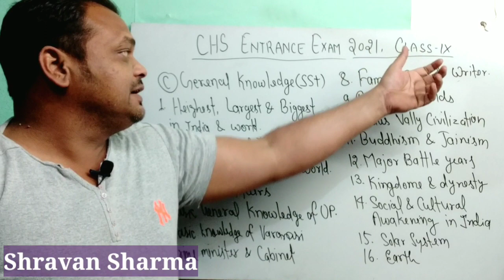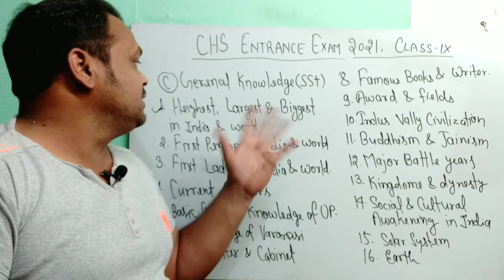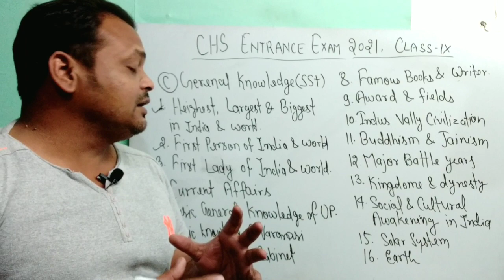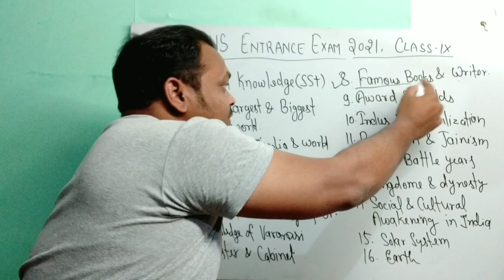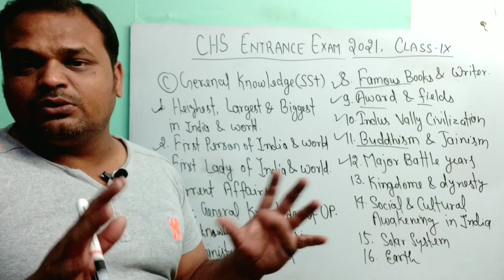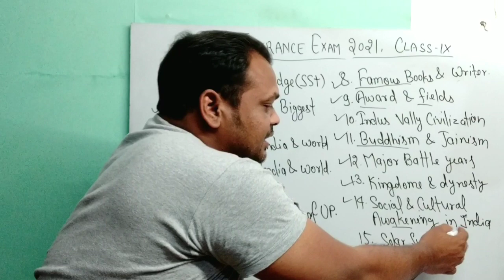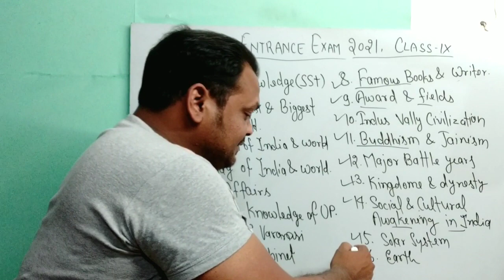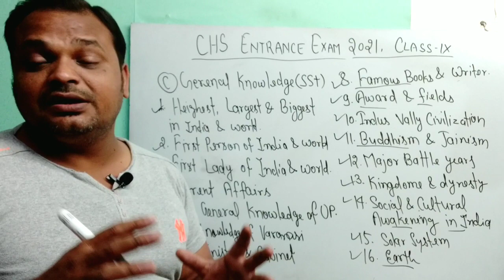CHS Entrance Exam 2021, Class 9 Latest Syllabus | SSt new Syllabus CHS Entrance Exam 2021, Class 9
आप Shravan Guruji को यहाँ भी follow कीजिये

Join our Telegram group - Navodaya Vidyalaya Entrance Exam
Here u will get all type study materials & Test absolutely free.